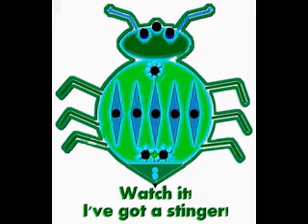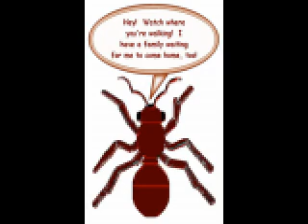Sunny Day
This video was created for test upload (created with NCH PhotoStage slide-show package).